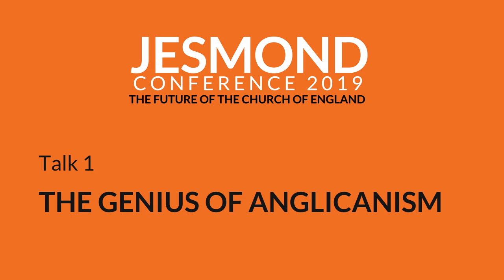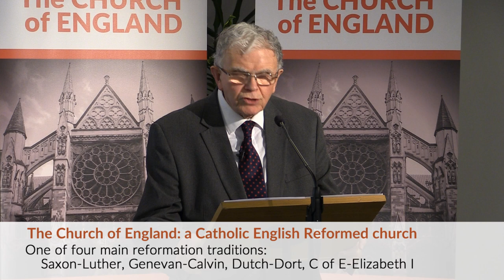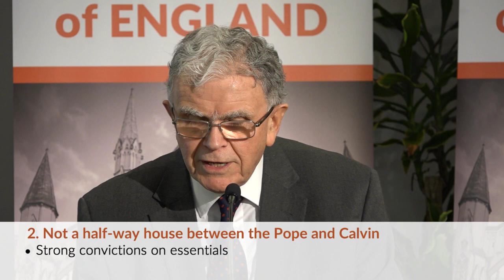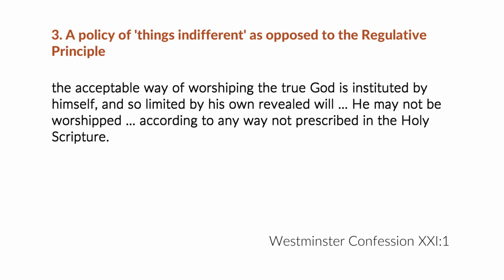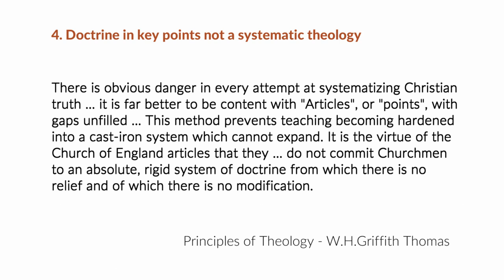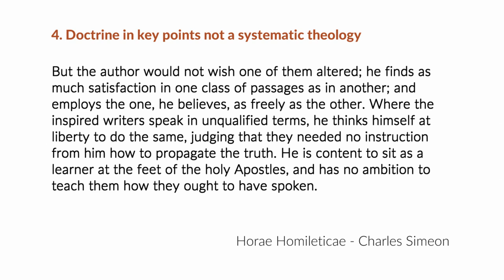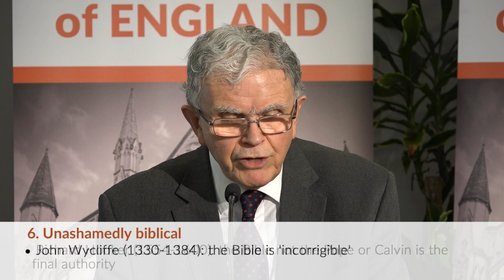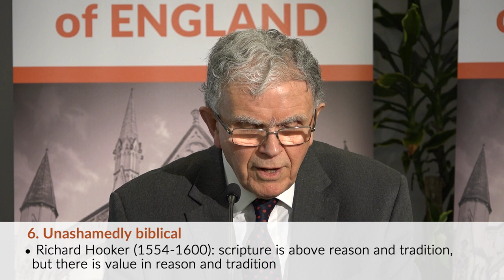Jesmond Conference '19 - Talk 1: The Genius of Anglicanism - Clayton TV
What is Anglicanism and where did it originate? David Holloway explains the significance of both the history of the Anglican church and its biblical foundations.

Talk Outline:
Introduction: The Church of England: a Catholic English Reformed church
One of four main reformation traditions
1. A Reformed ‘Catholic’ church
a) ‘Catholic’ -  doctrinal (or credal) universality
b) ‘Reformed Catholic’ - continuity with early the Fathers, but with the Bible as the final authority
2. Not a half-way house between the Pope and Calvin
a) Not a ‘middling’ church
b) Strong convictions on the essentials: 39 Articles, and the Prayer Book
3. A policy of ‘things indifferent’ as opposed to the Regulative Principle
a) In opposition to Hooper’s Regulative Principle found in the Westminster Confession
b) Instead a policy of ‘allowed if not forbidden’
4. Doctrine as found in the Thirty-Nine Articles, the 1662 Book of Common Prayer and the Ordinal
a) Key points or ‘articles’ not a systematic theology- W H Griffith Thomas 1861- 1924
b) Against over systematizing the Bible- Charles Simeon 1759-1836
c) Biblically balanced- for example silent on predestination to damnation
d) Biblically balanced- God’s glory the goal of justification
5. Unashamedly biblical
a) Produced a learned clerical profession with a wisdom from God
b) John Wycliffe: the Bible is ‘incorrigible’ 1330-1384

The Jesmond Conference '19 discusses The Future of the Church of England and why we want it to have a future.

The Jesmond Conference runs annually to engage with public issues from a Christian perspective. David Holloway has been Vicar of Jesmond Parish Church since 1973, a large Anglican Church in Newcastle upon Tyne, UK with 2 sites, a staff team of over 30 and a congregation of over 1,000. He is often asked to speak on public issues on local and national radio, is a council member of Reform and is the author of several books including, 'The Church of England, Where Is it Going?'